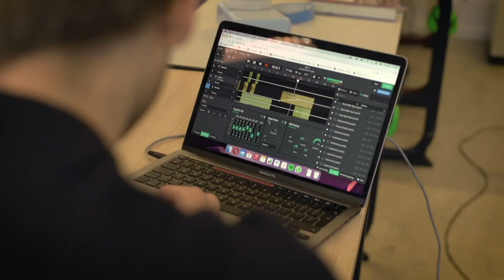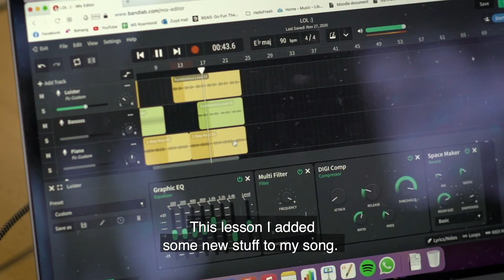#1 | Measuring the long-term benefits of music education for children - M-PX School Maastricht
What are the long-term benefits of music education for children?
Most children love listening or singing along to music. That is why music classes are usually quite a hit in schools. And yet, music classes are more than just a fun time. Studies have shown that the study of music is linked to improved academic performance, linguistic skills, confidence, and transferable skills that can be applied to many future endeavours.

In this first episode of our series ‘The Impact of Giving’, Professor Paul Smeets bring us through the research he is carrying out together with junior researcher Robin Arts on M-PX, an educational programme which introduces pop music to children.  Through their research, they investigate how this type of programme might benefit children later on in life for instance by teaching children to be persistent and to cooperate better with others.
This video is part of our series ‘The impact of giving’ in which we follow Professor Paul Smeets on his journey to measure the impact of different charity, policy and investment projects using science. Through his research, Paul’s gaol is to help projects become more effective and, ultimately, contribute to a happier and healthier society.

Paul Smeets was appointed professor of philanthropy and sustainable finance by Maastricht University School of Business and Economics and the Elisabeth Strouven Foundation. In this role, his goal is to evaluate the impact of charitable projects, study what motivates people to give and explore new developments and trends in the world of philanthropy and sustainable finance.